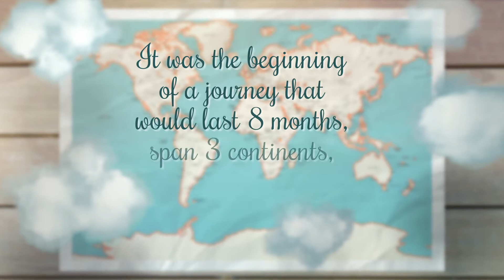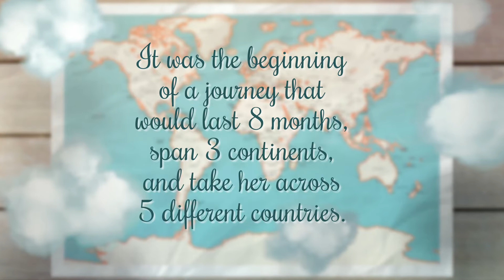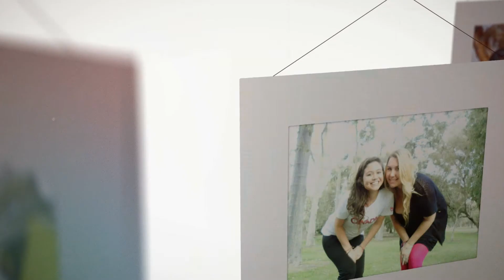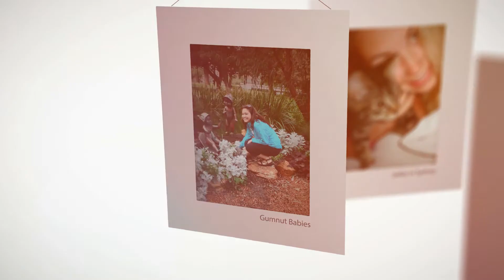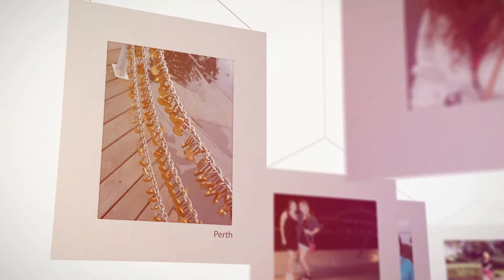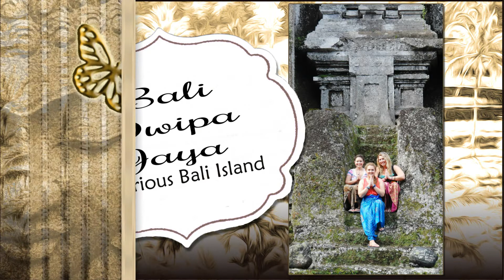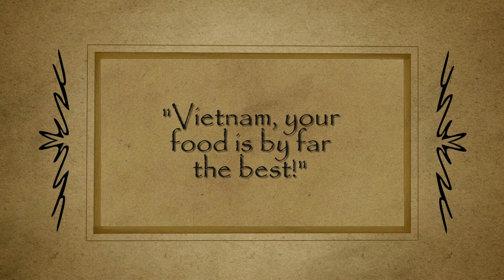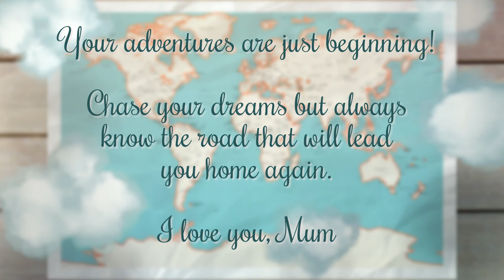DVD Slideshow - Gina's Bonzer Adventure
DVD Slideshows for every occasion.

Across the world and back again.

Gina's travel DVD Slideshow.